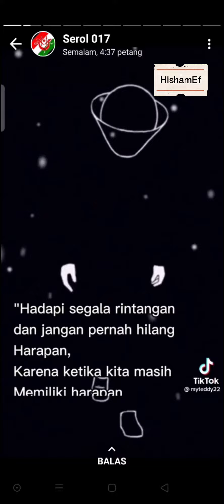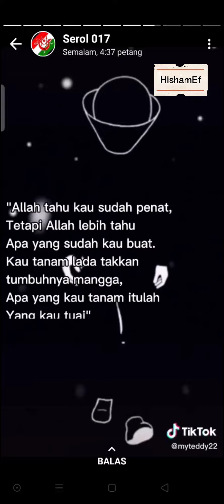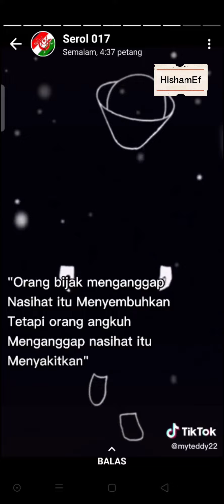Hidup umpama roda berputar²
kredit Tuan Nasrul status ws